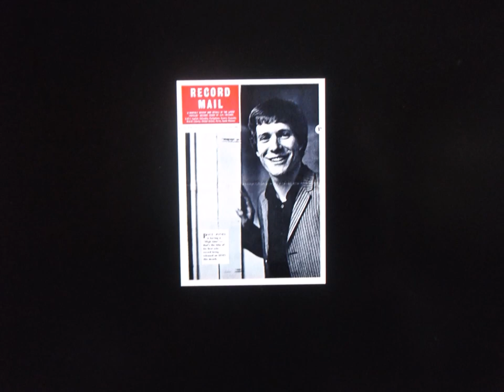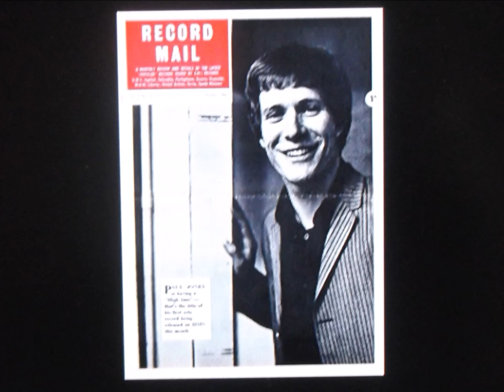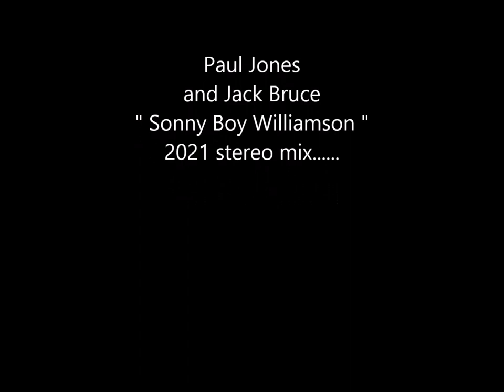Paul Jones and Jack Bruce " Sonny Boy Williamson " 2021 stereo mix....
Paul Jones and Jack Bruce " Sonny Boy Williamson " 2021 stereo mix. from mono.
Paul Jones (born Paul Pond, 24 February 1942) is an English singer, actor,  radio personality and television presenter. He first came to prominence as the lead singer of the successful 1960s group Manfred Mann, with whom he had several Top Ten hit records from 1962 to 1966. He presented The Blues Show on BBC Radio 2 for thirty-two years, from 1986 to 2018.
John Symon Asher Bruce (14 May 1943 – 25 October 2014) was a Scottish bassist, singer-songwriter, musician and composer. He gained popularity as the co-lead vocalist and ‍bassist ‍of British rock band Cream. After the group disbanded in 1968, he pursued a solo career and also played with several bands.
Alex or Aleck Miller known later in his career as Sonny Boy Williamson, was an American blues harmonica player, singer and songwriter. He was an early and influential blues harp stylist who recorded successfully in the 1950s and 1960s. Miller used various names, including Rice Miller and Little Boy Blue, before calling himself Sonny Boy Williamson, which was also the name of a popular Chicago blues singer and harmonica player.